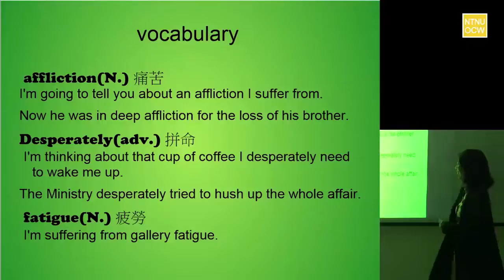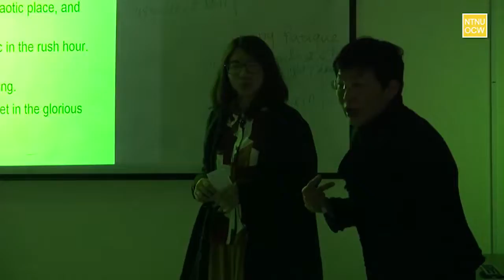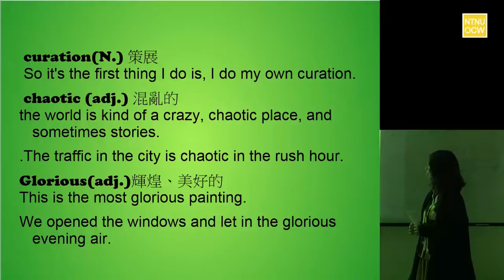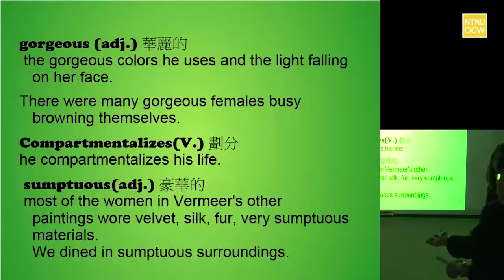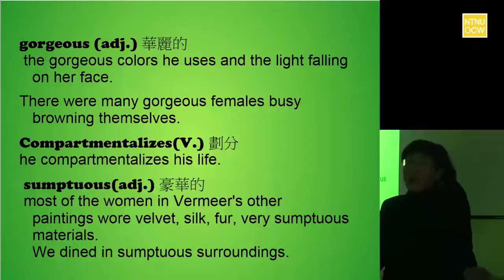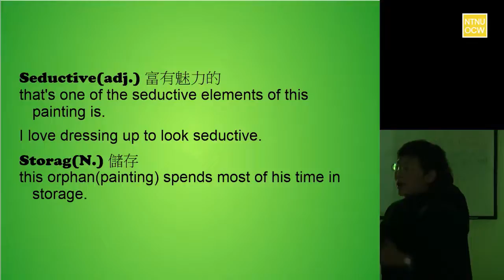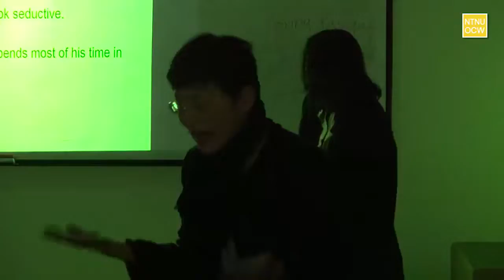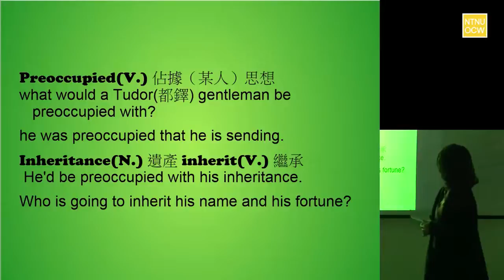【國立臺灣師範大學】W03_oc lip160329 3